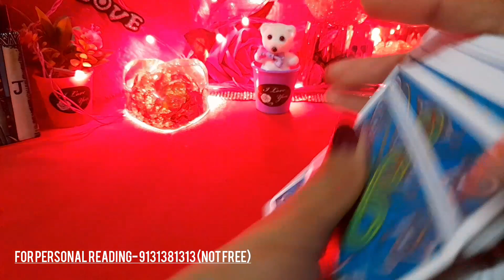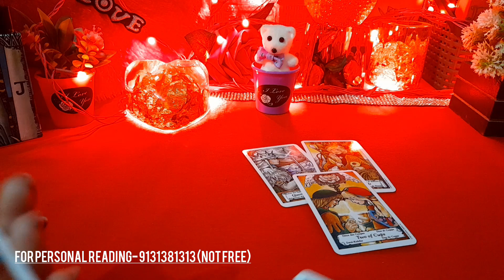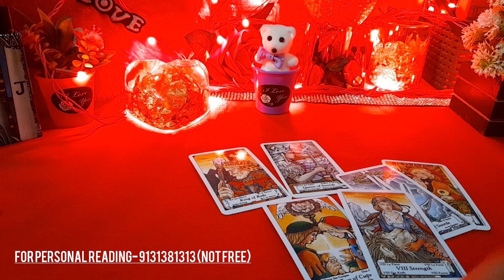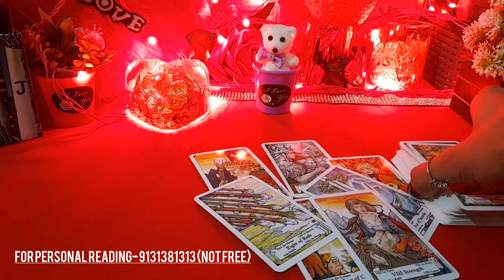❤PYAR KA IZHAAR🌹 WO AAJ KUCH AISE KARENGE 👈 - HIS/HER CURRENT FEELINGS & ACTIONS- TAROT CARD READING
❤PYAR KA IZHAAR🌹 WO AAJ KUCH AISE KARENGE 👈 - HIS/HER CURRENT FEELINGS & ACTIONS- TAROT CARD READING TODAY NEW LATEST TIMELESS HINDI

😊❤हरे कृष्णा🙏